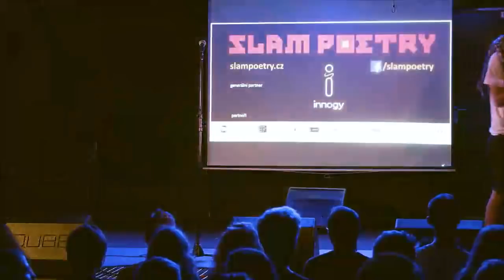ANATOL SVAHILEC - O kus dál než je Břevnov / slam poetry